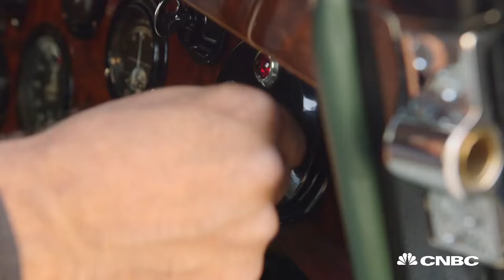Jay Leno Chauffers Kelly Rowland In A 1930's Bentley | Jay Leno's Garage | CNBC Prime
Destiny Child's Kelly Rowland reveals her love of cars and explains why she got a ticket driving her Jaguar.
Watch Jay Leno's Garage on demand now.